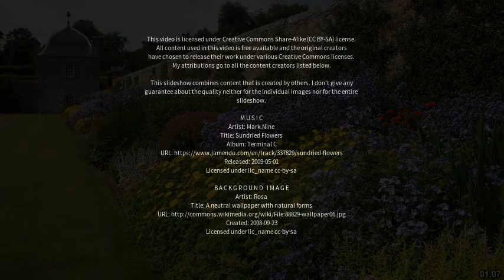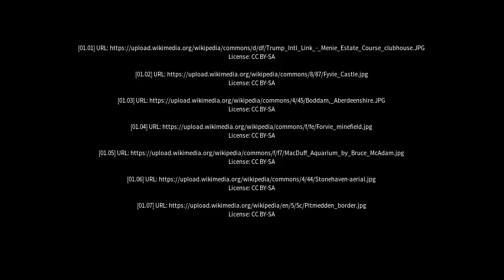Best places to visit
Best places to visit - Rothienorman (United Kingdom) Best places to visit - Slideshows from all over the world - City trips, nature pictures, etc.